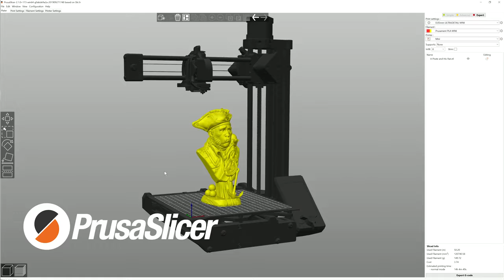Original Prusa MINI is here Smart and compact 3D printer Оригинальный 3д принтер, умный и компактный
Улучшенный, бесшумный, надежный, быстрый, удобный и самое главное УМНЫЙ!
Мы рады представить наш новый Original Prusa MINI, интеллектуальную и компактную рабочую лошадку для 3D-печати со всеми прибамбасами, к которым вы привыкли, покупая оригинальный 3D-принтер Prusa.
MINI имеет объем печати 18 см (7 дюймов) в кубе, съемные простыни из пружинной стали, сетевое подключение через Ethernet и опциональный Wi-Fi, и все это управляется нашей совершенно новой 32-разрядной материнской платой Buddy, изготовленной по индивидуальному заказу, с бесшумными драйверами 2209 Trinamic. .
Вы можете печатать любым материалом в короткие сроки.